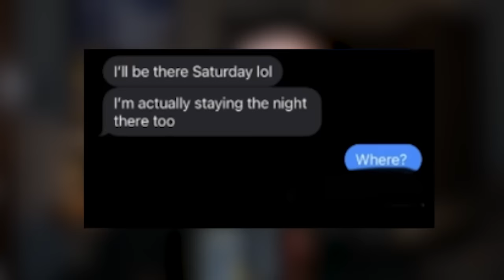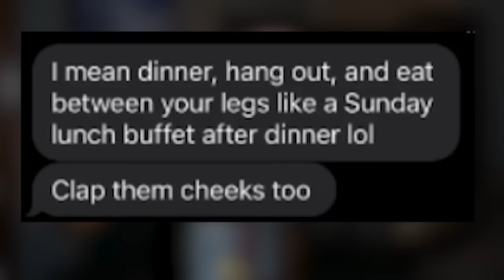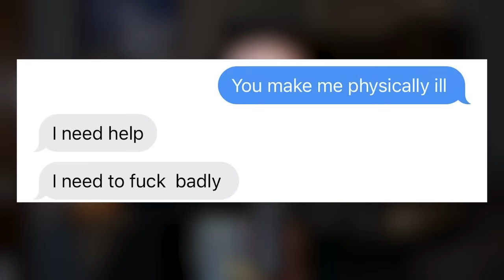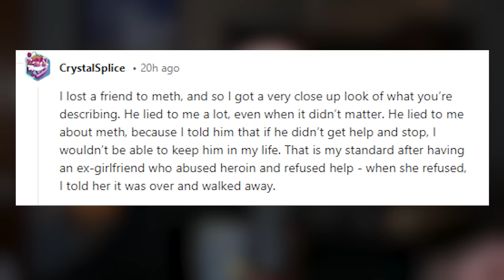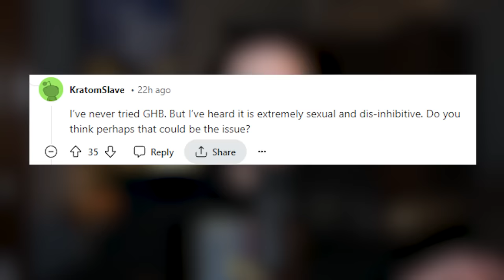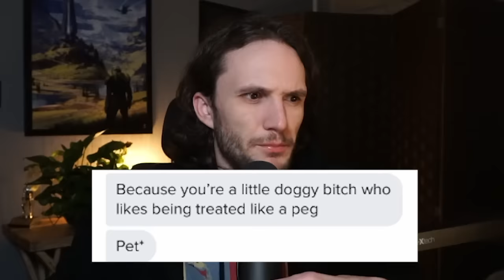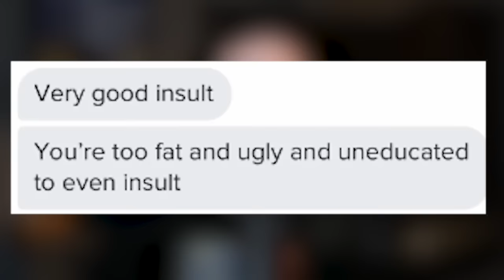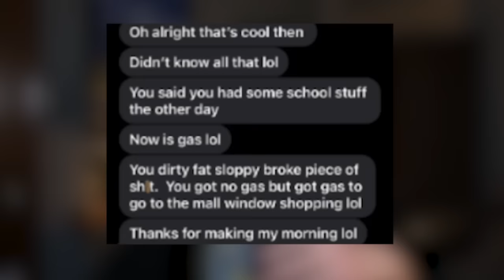Don't Handle Rejection Like This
If you can't handle rejection, there's a very good chance you're going to end up on the front page of Reddit. Here are 4 examples of some of the wildest attempts and I give my reaction to them.

Chapters:

Intro 0:00
1st Example 0:32
2nd Example: 2:48
3rd Example: 6:24
4th Example: 9:02

Dustin Poynter, aka Red Flag Guy on Tik Tok, Instagram and Facebook, creates comedic commentary reactions to the craziest "red flag" moments on the Internet.